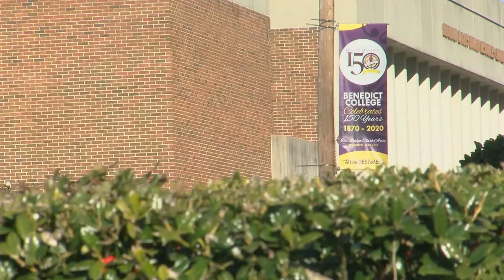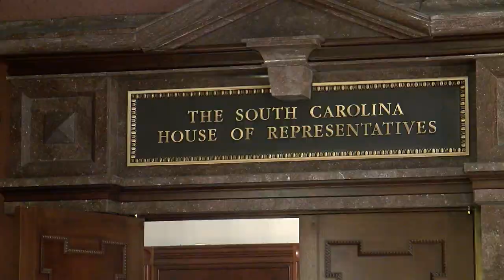Black Caucus voices opposition to anti-DEI bill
On Thursday, the South Carolina Legislative Black Caucus held a press conference at the South Carolina State House. The press conference was held at 9:40 am.

The caucus voiced their opposition to the DEI bill that is currently making it through the House.